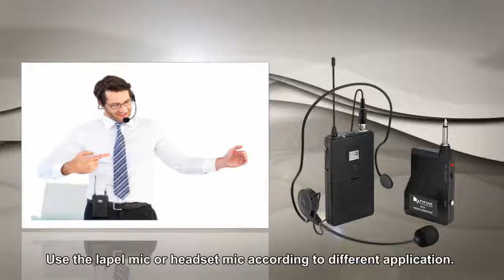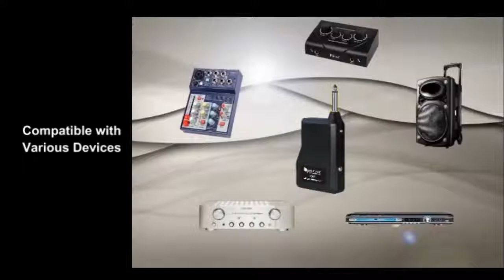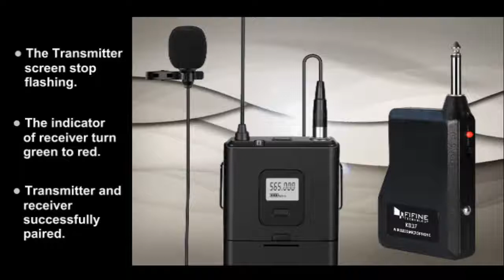ПЕТЛИЧНЫЙ 20-И КАНАЛЬНЫЙ МИКРОФОН Fifine.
ЖЕЛАЕТЕ ПОМОЧЬ В РАЗВИТИИ МОЕГО КАНАЛА?
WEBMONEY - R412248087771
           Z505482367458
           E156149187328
PAYEER - P21477355

СПАСИБО!

Дорогие друзья,прошу Вашей помощи для осуществления моей мечты,а именно я хочу пройти пешком по серебряному пути Camino de Santiago,это примерно 1007 км пешком. Спасибо Вам!Если вы решили помочь мне,то пройдите по ссылке
Идти мне придётся примерно 40 дней при хорошем раскладе.После прохождения пути,обязательно выложу наиполнейший видеоотчёт о том,как моя мечта сбылась.Большое спасибо за Вашу помощь!
Также Ваши деньги я буду использовать для других моих интересных на мой взгляд задумок о которых Вы будете узнавать на моём канале.